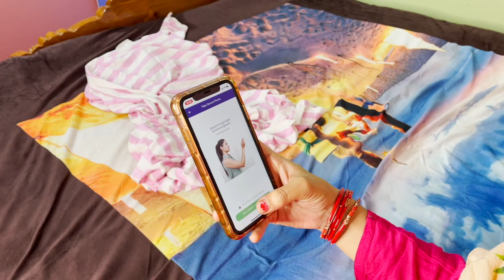जिया का गोदभराई क्यों नहीं हो रहा ???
JSR100